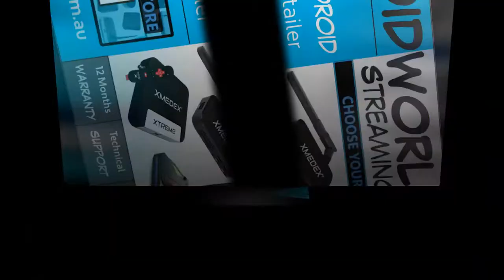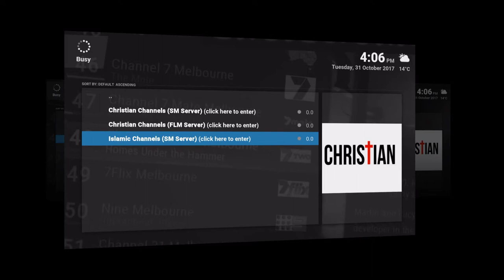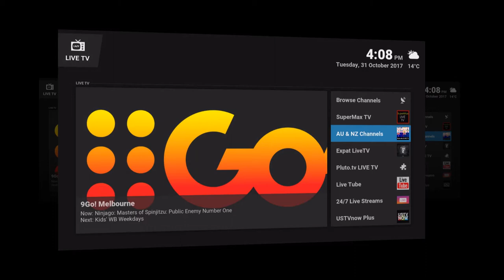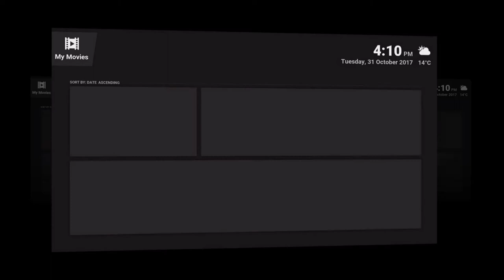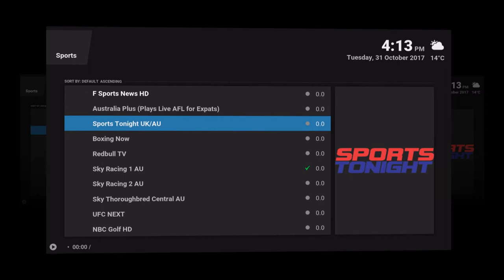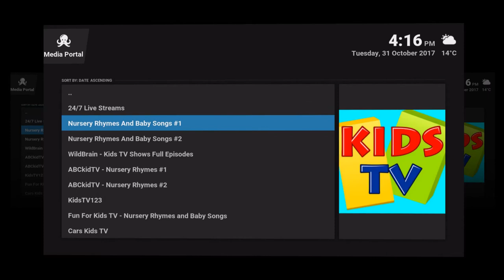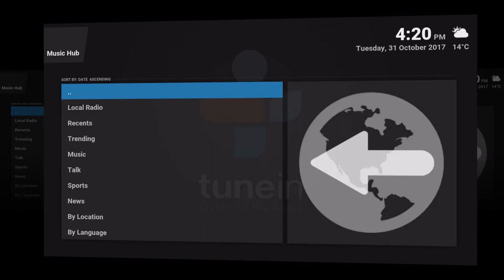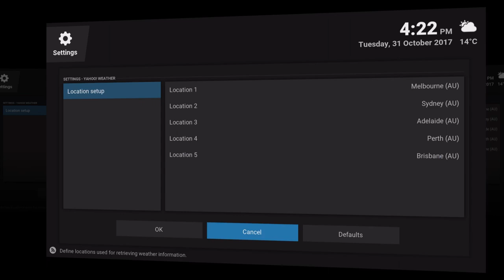DROIDWORLD TV Box with SuperMax Kodi Wizard Addons Review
DROIDWORLD Android Kodi TV Box preview using the SuperMax Wizard Addons Installer with XMedia Center (Kodi). Users have the option to utilize a third party addons installer program (supermax) which can install free to air, legal, Kodi addons onto your box. These addons index/point to official, legal websites. SuperMax Kodi Addons Installer does not provide any illegal or copyrighted content. DROIDWORLD is not a streaming service provider, this video is a review of the supermax wizard. DROIDWORLD only sells android tv boxes (hardware), not media, content or channels - thus content is not apart of any purchase at DROIDWORLD. Third party addons/apps are compatible with any android/windows device.